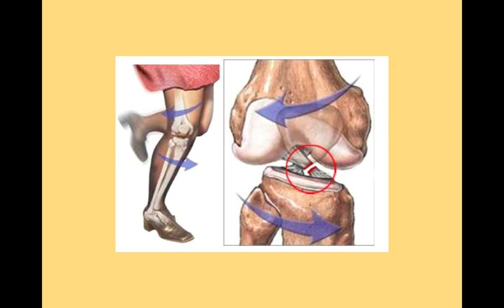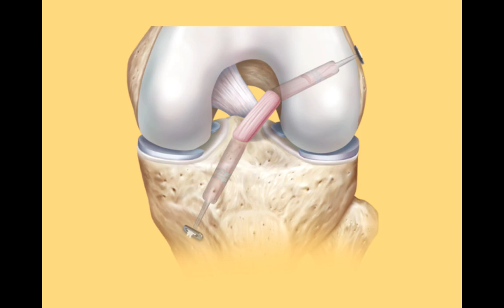LESÃO DO LIGAMENTO CRUZADO ANTERIOR DO JOELHO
O DR. ADRIANO KARPSTEIN, médico ortopedista especialista em Cirurgia de Joelho e Medicina Esportiva, explica sobre a LESÃO DO LIGAMENTO CRUZADO ANTERIOR DO JOELHO.